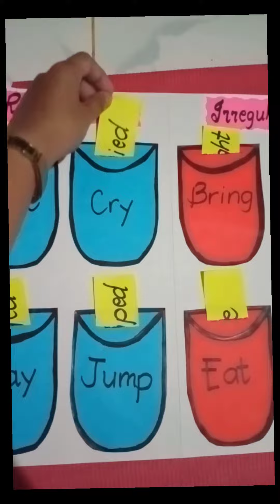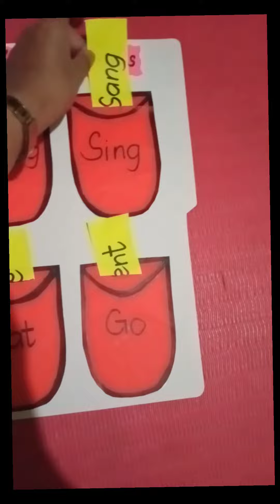Presenting my 2 learning materials/ instructional materials (T-Eng)